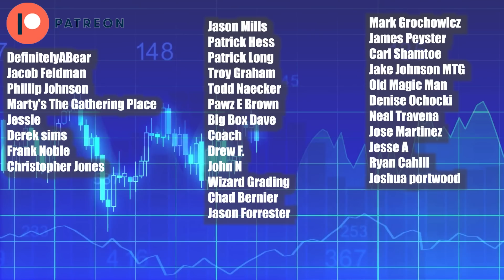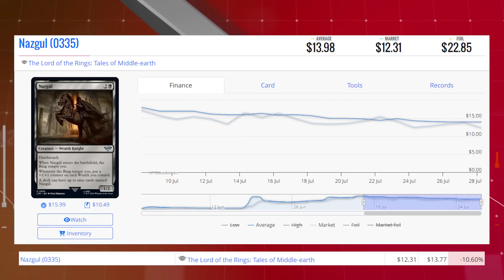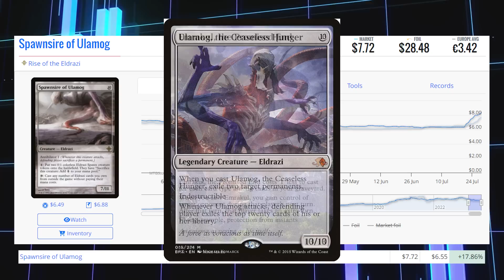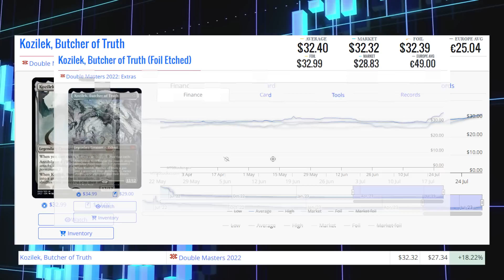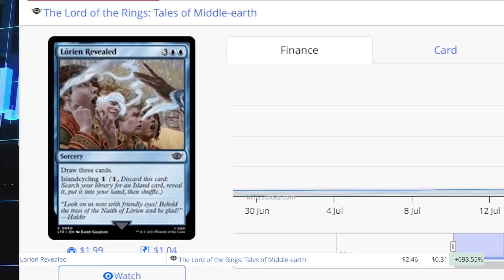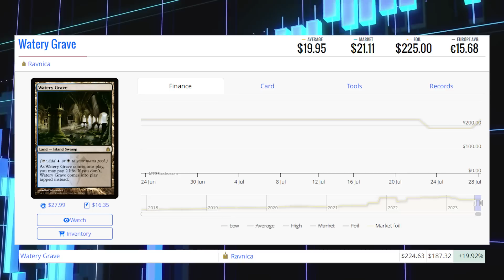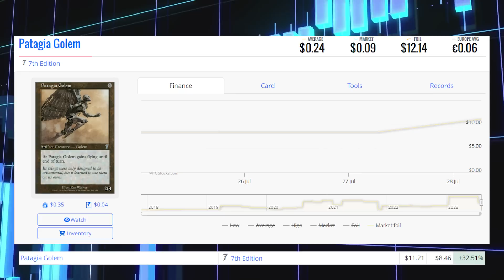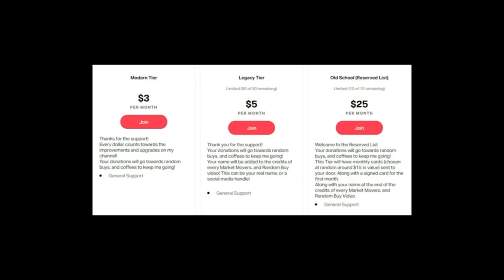MTG Market Movers - July 28 2023 - Lord of The Rings Common Card Explodes in Price For Pauper Play!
Lorien Revealed is up huge today July28th 2023!

Matthew Robinson
T2J7C5